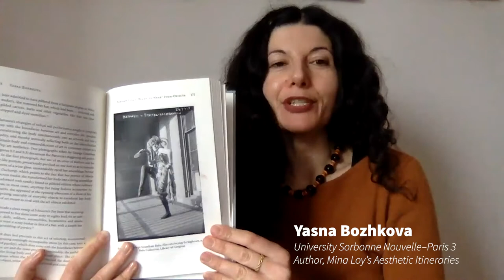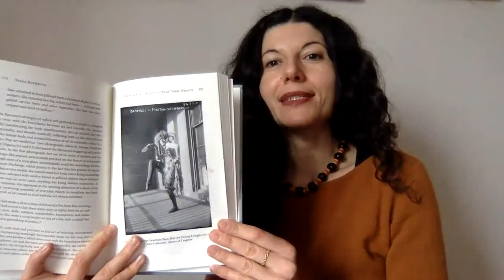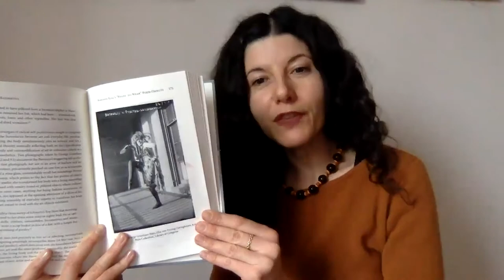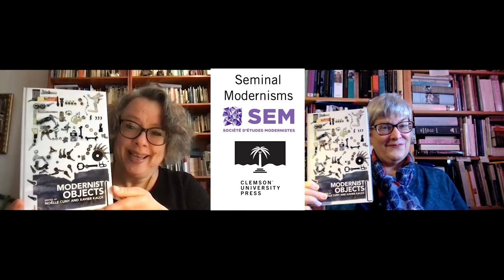What are Modernist Objects?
Modernist Objects: Literature, Art, Culture was published by Clemson University Press in 2020. It is the first book in a new series, Seminal Modernisms, which is published in partnership with the Société d’Etudes Modernistes (SEM), an international association devoted to the study of modernist literature and the arts throughout continental Europe.

This video launches the book and series, with an introduction by the collection's editors, Noëlle Cuny and Xavier Kalck, followed by explorations of modernist objects by Douglas Mao, Sanja Bahun, and Yasna Bozhkova. Seminal Modernist Series Editors Hélène Aji and Jennifer Kilgore-Caradec share a vision for the new series and invite proposals from modernists worldwide.